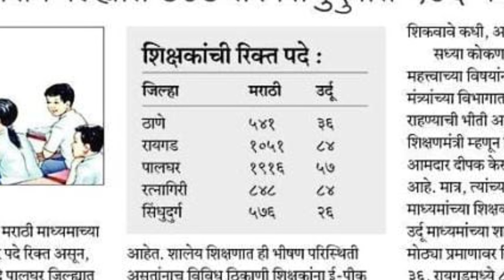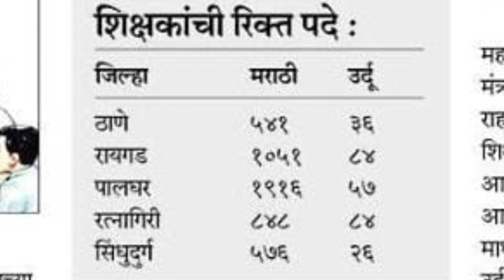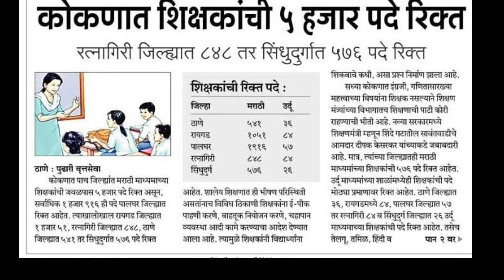Pavitra Portal Shikshak Bharati | TAIT Vacancy | शिक्षणसेवक पद रद्द होणार | कोकणात 5000 पदे रिक्त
शिक्षणसेवक पद रद्द होणार | कोकणात 5000 पदे रिक्त | Pavitra Portal Shikshak Bharati | TAIT Vacancy